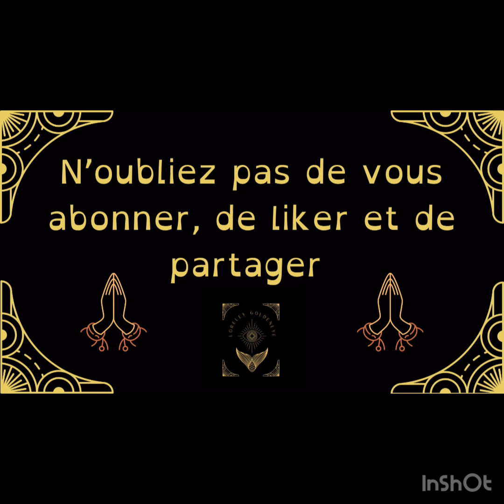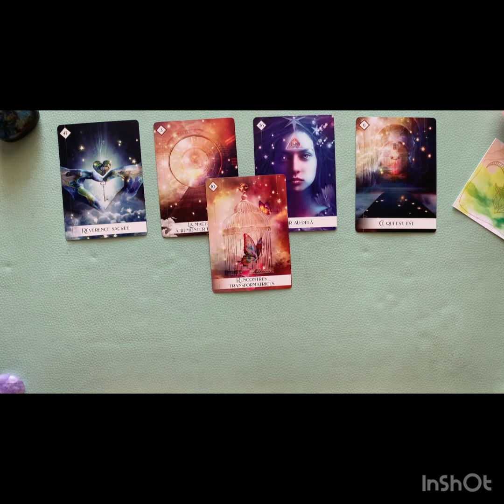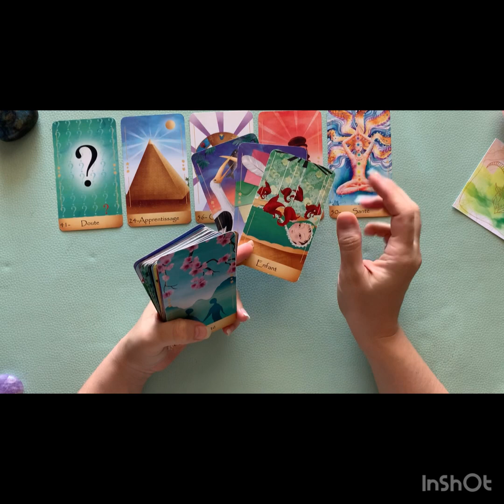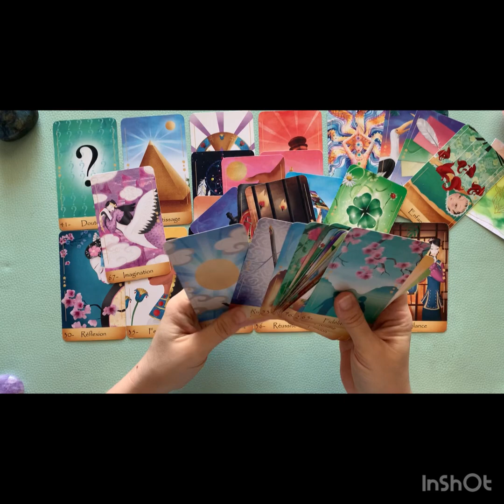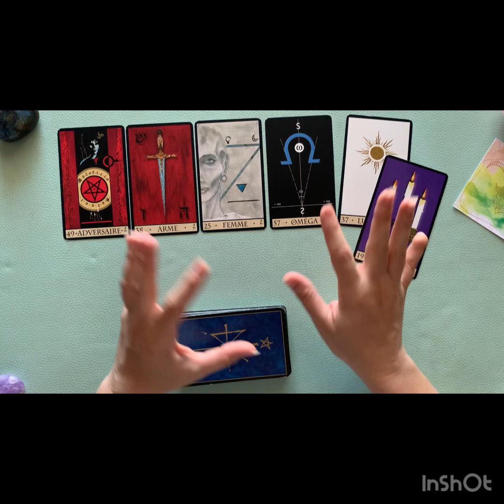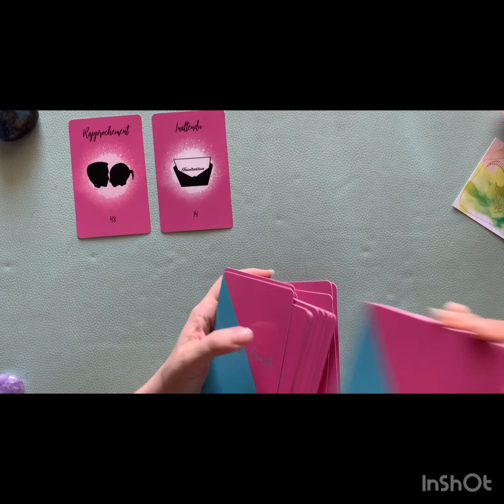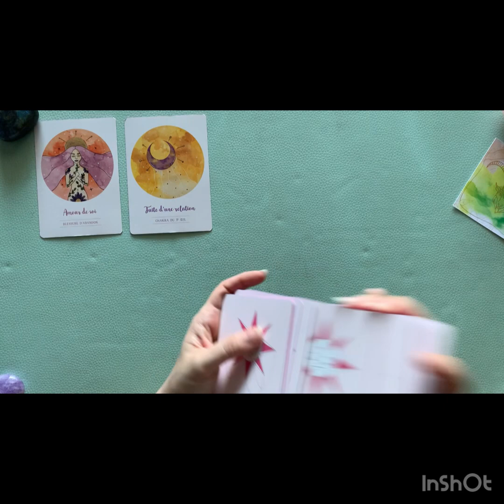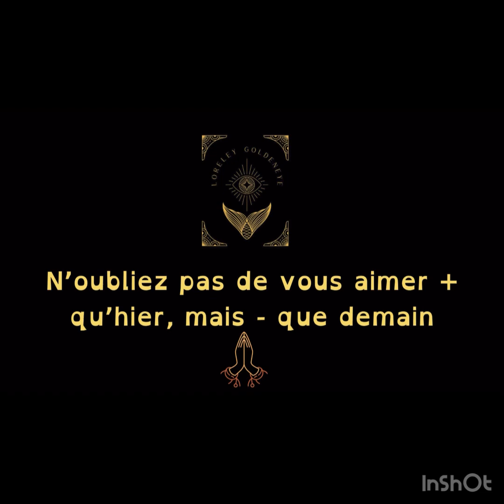Capricorne Sentimentale Août Casser une triangulaire, choisissez la solitude pour voir plus clair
J'espère que vous passerez un agréable moment durant ce tirage.✨️😁🩷🩵

🃏 Les jeux utilisés sont :

- L'Oracle des 7 Energies de Colette Baron-Reid
- L'Oracle de la Triade de Dominike Duplaa
- L'Astro Crush de Cindy Leone
- Le Chakra du Coeur + extension d'Isabelle Cerf
- Le Petit oracles des âmes amoureuses de Géraldine Garance
- Le Golden Précisions by Loreley_Goldeneye

Gardez toujours votre bon discernement et conserver toujours votre libre arbitre.🤔💭⚖️

N'oubliez pas que les guidances ne sont pas une science exacte elles peuvent ne pas vous parler car elles sont générales sur cette plate-forme.🧮

Tous les tirages sont intemporels ⏳️ et non genré 🏳️‍🌈.

Pas de jugement sur cette chaîne, tout le monde est le bienvenue.🤗

Merci de faire preuve de bienveillance les uns envers les autres.🫂

Rejoignez-moi sur Face, Insta & Tk tk.